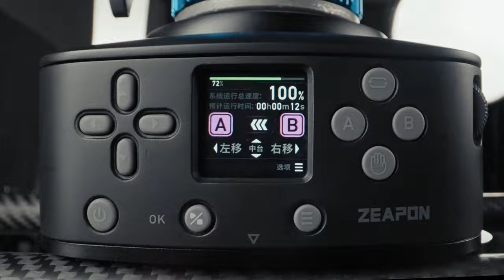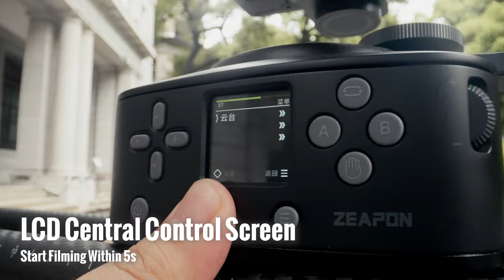AXIS Multi-axis Motorized Slider Official Video - New Launch!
After a year, brand new series AXIS slider now released! check it out soon!

The newly introduced AXIS multi-axis motorized slider series by ZEAPON utilizes high-quality carbon fiber as the main supporting material. The central control slider integrates a motorized pan-tilt head for panning motion and can be linked with ZEAPON's proprietary PONS pan-tilt head to form a multi-axis motorized slider, enabling true multi-axis operation and filming capabilities for the slider.

✅True Dual Axis, No Tuning Required
✅LCD Central Control Screen, Start Filming Within 5s
✅Perfectly Compatible, Switch Three-Axis in a Second